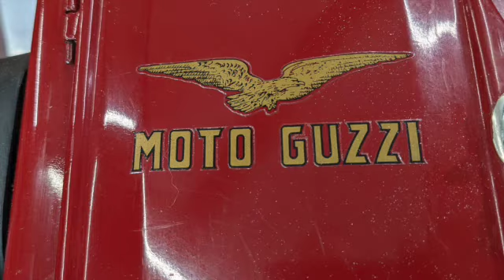Renata Comes to Motorcycle Cannonball 2023 SD 480p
Ready. Set. Go!  Team #36 is preparing our 1928 Moto Guzzi Sport 14 motorcycle, "Renata", for the 2023 Motorcycle Cannonball.